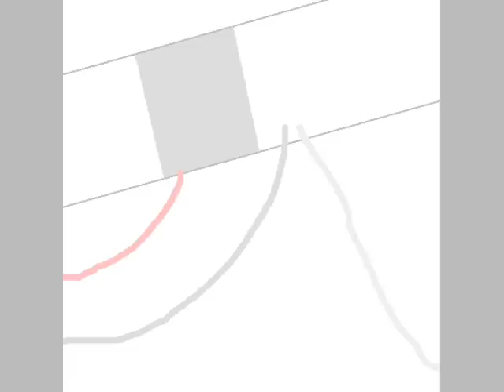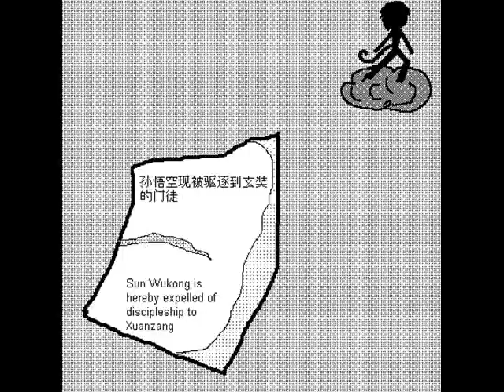Sun Wukong and child from hospital STORY 孙悟空和孩子从医院的故事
Here's what's happening in the video:
There's a little Kid in China who is very ill and has to stay in a hospital. One Day, Sun Wukong comes to his window and takes him to his home.

They are all having lots of fun, but then the child sees a Mother Monkey with her baby. This causes the child to miss it's own parents, and so the child starts to cry. When Wukong hears the child crying, he asks what is wrong. The child explains that (he or she. I want viewers to decide the gender of the child) misses (his or her) parents, and wants to go back.

At First, Sun Wukong doesn't understand, because he was born from a rock, and therefore had no parents. Then Sun Wukong thinks about his previous master the Tang Monk, and his bond with him. He also thinks about how much he missed the Tang Monk when he temporarily expelled Wukong.

Suddenly understanding, Wukong takes the child back to the hospital.

In the last picture, the child's parents come to visit, while Wukong goes to visit the Tang Monk.

This video took a long time to make. I hope you enjoy it.

下面是发生在视频：
在中国有一个小的孩子病得很重，留在医院。有一天，孙悟空来到他的窗口，并带他到他家。

他们都是有很多的乐趣，但后来孩子看到与她的婴儿的母亲猴。这会导致孩子错过它自己的父母，等孩子开始哭了起来。悟空听到孩子的哭声时，他问什么是错的。孩子解释（他或她，我希望观众来决定孩子的性别）射门偏出（他或她）的父母，想回去。

起初，孙悟空不理解，因为他是从石头出生，因此，没有父母。然后孙悟空认为他以前掌握的唐僧，和他与他的债券。他还认为打偏多少时，他暂时驱逐悟空唐僧。

突然了解，悟空的孩子回医院。

在最后一张照片，孩子的家长前来参观，而悟空去访问唐僧。

这个视频花了很长时间，使。我希望你喜欢它。